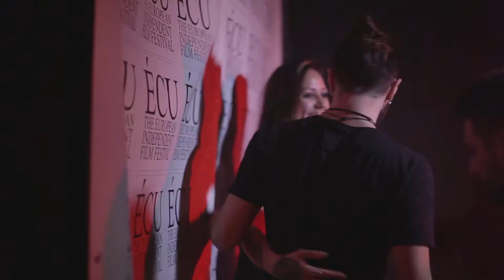Memories of ÉCU Launch Party 2015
Memories of ÉCU Launch Party 2015 at Badaboum!